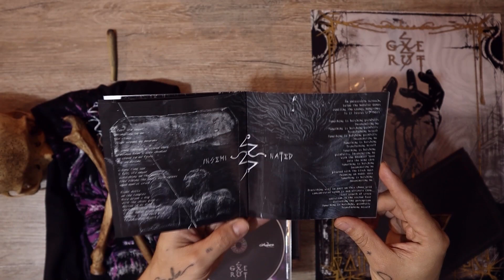Unboxing 💿 Obsidian Edition - Hallucinetic Violet Ignition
GEXEROTT presents "Hallucinetic Violet Ignition - Obsidian Edition".
It's a limited edition boxet of 50 handnumbered copies. It contains GEXEROTT's full length "Hallucinetic Violet Ignition" (released by Exhumed Records and Satanath Records), TShirt with an exclusive design for this edition, poster, holografic sticker and a metal pin with bronze details. It comes in a full wood carved box.